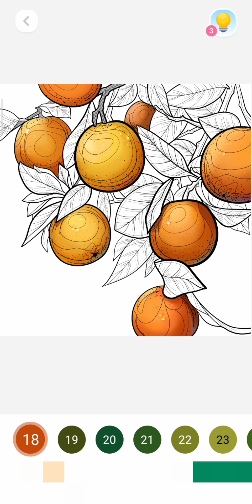Coloring A Fresh Orange | Mewarnai Buah Jeruk yang Segar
Do you like oranges? This picture is a fresh orange and it's tree. Cheers

Apakah kamu menyukai buah jeruk? Ini adalah gambar jeruk yang segar dengan pohonnya. Saya harap kamu menikmati video ini dan jangan lupa untuk sukai, koment, bagikan, dan berlanggan karena semua itu gratis.

coloring
picture
art
drawing
image
color
online
digital
mewarnai
gambar
foto
daring
seni
animasi
animation
kartun
cartoon
fresh
orange
jeruk
pohon
pohon jeruk
tree
orange tree
segar
buah
fruit
fruits